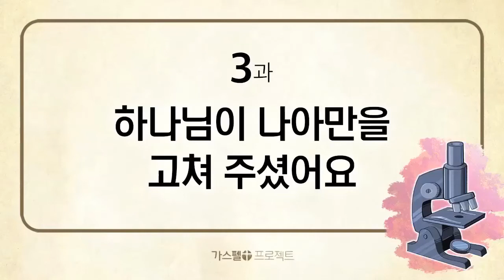[구약5] - 3. 하나님이 나아만을 고쳐 주셨어요 (왕하5장)